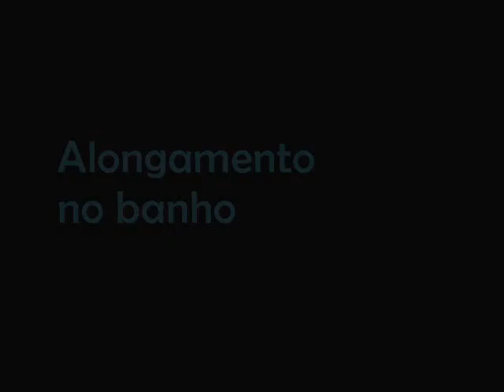Alongue-se no banho com o Blog Fôlego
José Rubens e Lana Ferreira fazem demonstrações de alongamentos no banho. Mas lembre-se não é preciso ficar o tempo todo com o chuveiro ligado.